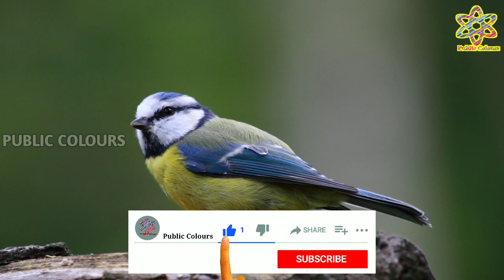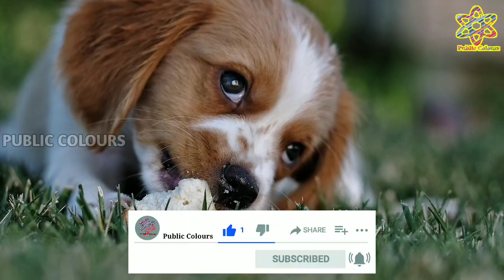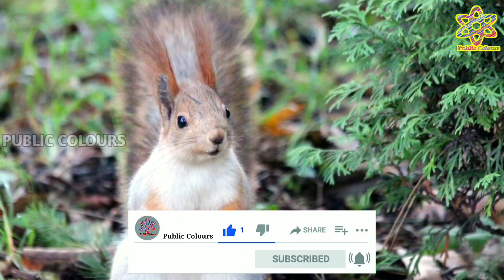ಶುಕ್ರವಾರದ ದಿನ ಭವಿಷ್ಯ 15 October 2021 | Daily Horoscope | Rashi Bhavishya|Today Astrology in Kannada